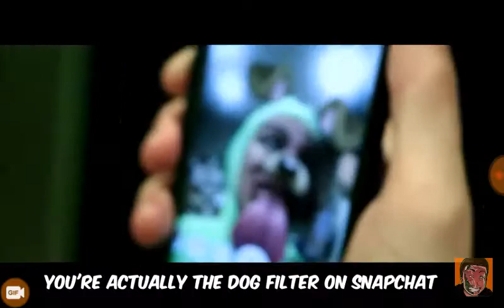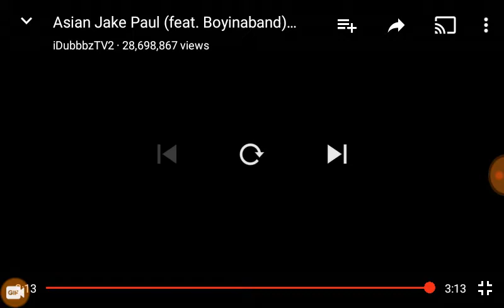Asian Jake Paul by idubbz